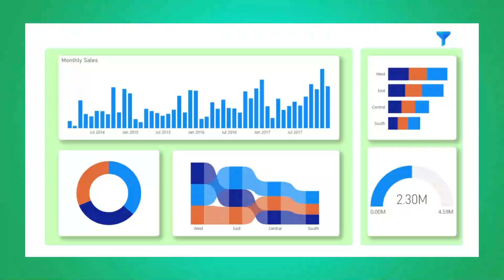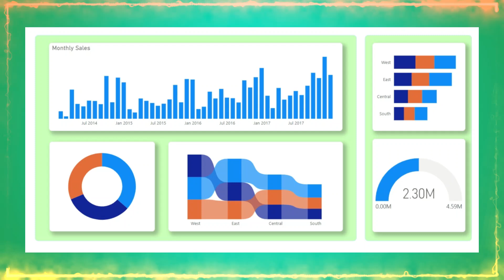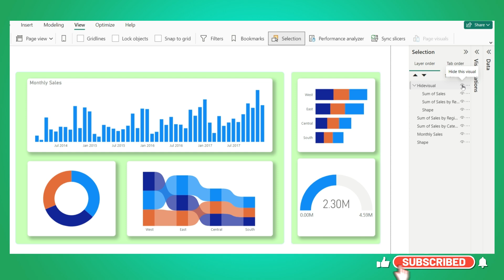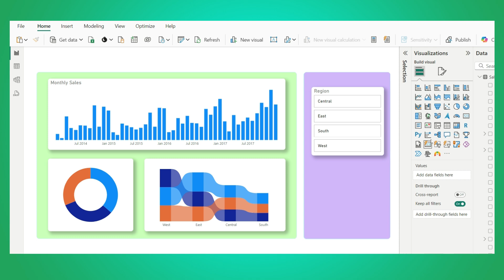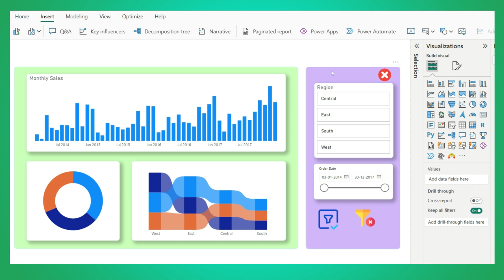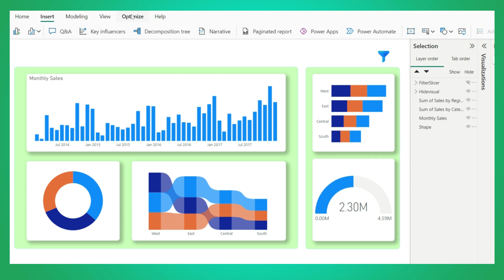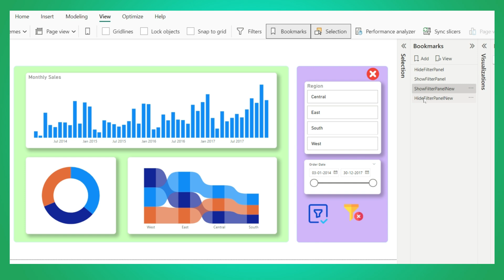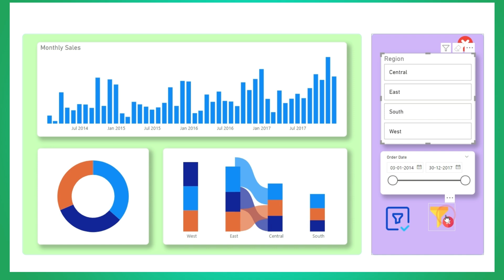How to create a custom Slicer? | Creating a Custom Filter Panel in Power BI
In this Power BI tutorial i will going  to show you a way on How you can create Slicer Panel in Power BI. Custom Slicer Panel in one the very useful tricks to manage space. Let's see all the details how to beautifully integrate filter panel and some tips and tricks that going to help dashboard very beautiful. IF you have multiple filter in your dashboard at that point of time you can use this power bi tips and tricks to manage your other visual on page. You can create Custom Slicer based on Multiple Columns in Power BI. In this tutorial we are going to cover others topics like-
How to change slicer style in Power BI
Difference between slicer and filter in Power BI
Power BI Slicer Panel
How to use slicer in Power BI
Slicer icon in Power BI
How to create different types of Power BI Slicers